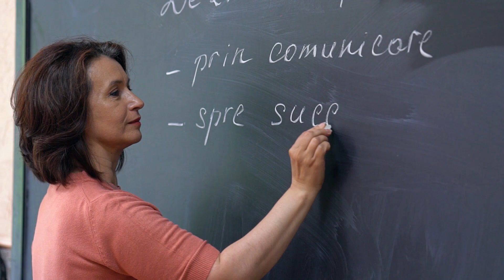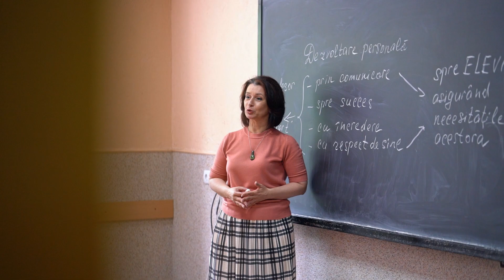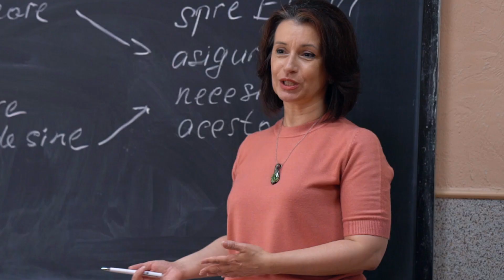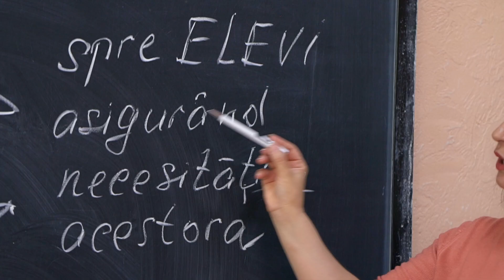TatianaTurchina: Dezvoltare personală